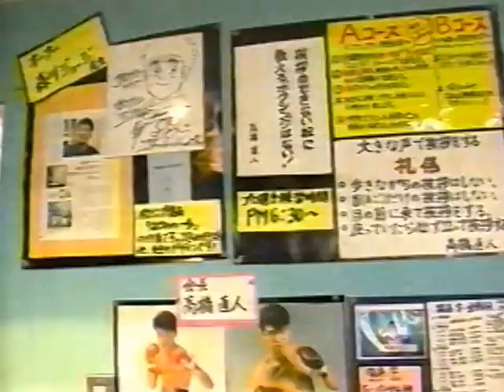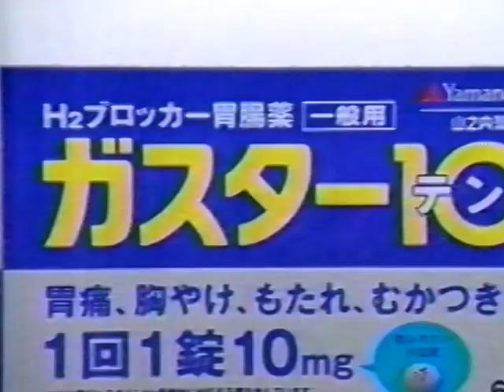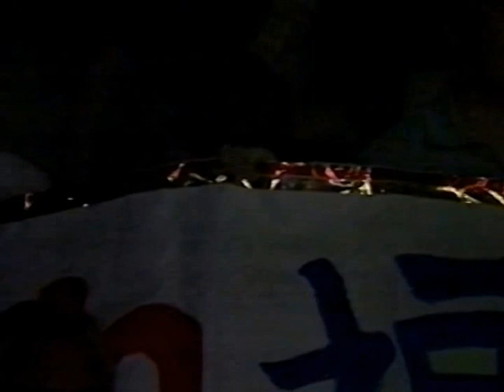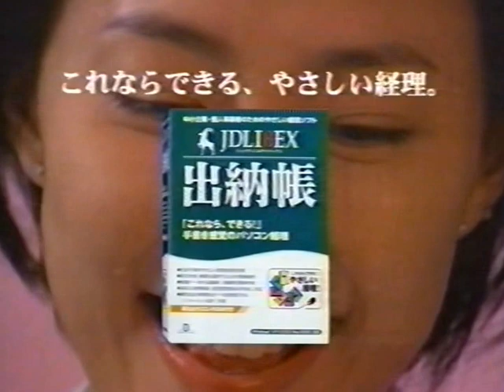1【プロボクシング】WBC世界Sバンタム級暫定タイトルマッチ・オスカー・ラリオス（メキシコ）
（Oscar Larios、21代WBC世界スーパーバンタム級王者
世界挑戦・福島選手
JAPAN  Saitama prefecture (Kanto area)
はじめの一歩・解説・浜田剛さん・セレス小林さん

WBCムンドヒスパノスーパーバンタム級王座
メキシコスーパーバンタム級王座
FECARBOXスーパーバンタム級王座
WBAフェデセントロスーパーバンタム級王座
WBC世界スーパーバンタム級暫定王座（防衛2=正規王座に認定）
第21代WBC世界スーパーバンタム級王座（防衛7）
WBCラテンアメリカスーパーフェザー級王座
WBC世界フェザー級暫定王座（防衛1=正規王座に認定）
第39代WBC世界フェザー級王座（防衛1）

JAPAN Saitama prefecture